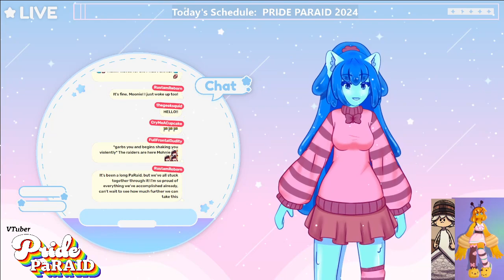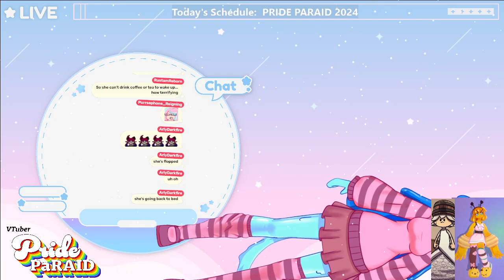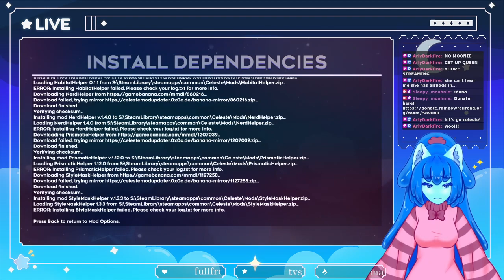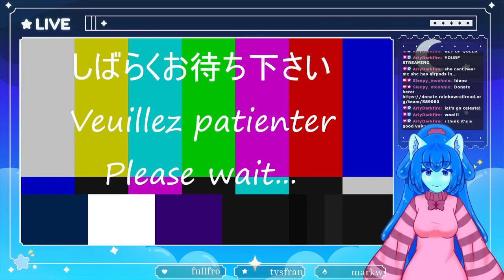[PRIDE PARAID 2024] Charity stream for rainbow railroad! BE GAY AND DO POSSIBLY NON AFFABLE THINGS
Starting Soon - 0:00
Chatting Start - 4:23
Game Start - 23:45